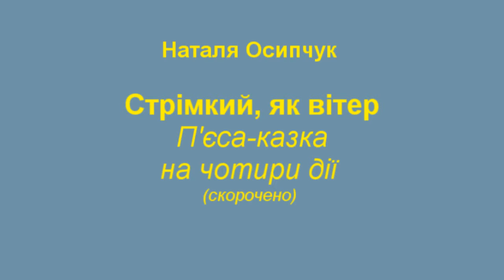Стрімкий, як вітер (П'єса - казка на чотири дії, скорочено) – Наталя Осипчук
Пропоную для вашої уваги це відео із твором українського автора Наталі Осипчук "Стрімкий, як вітер". Бажаю приємного перегляду та задоволення від прослуховування.